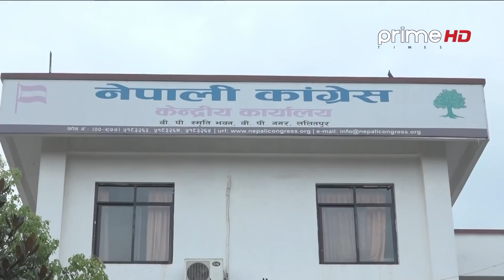विवाद सुल्झिए लगत्तै कांग्रेसमा अर्को किचलो, सानेपामा धर्ना सुरु